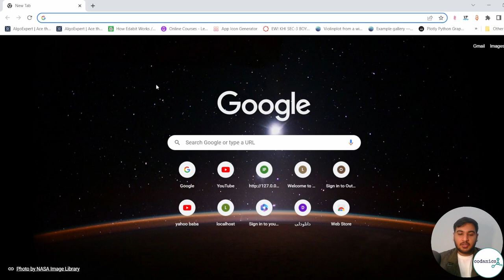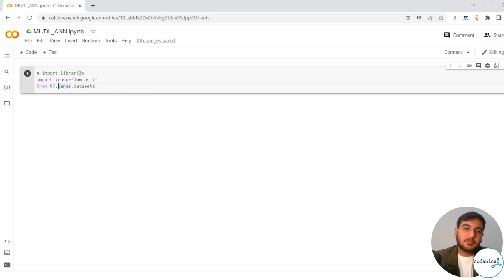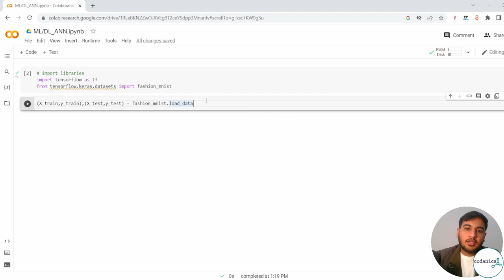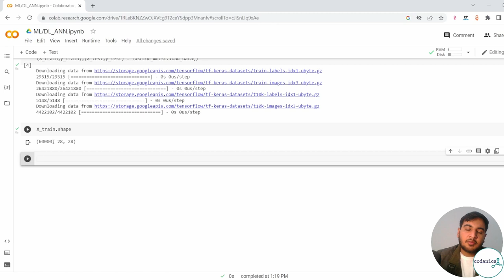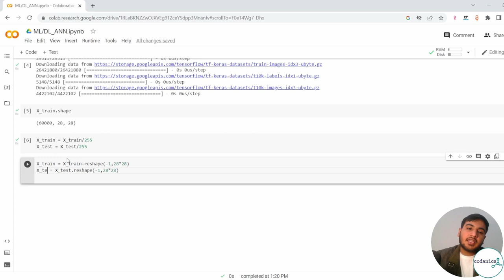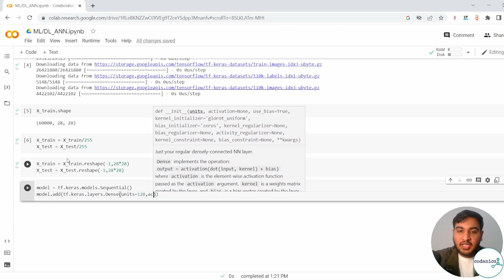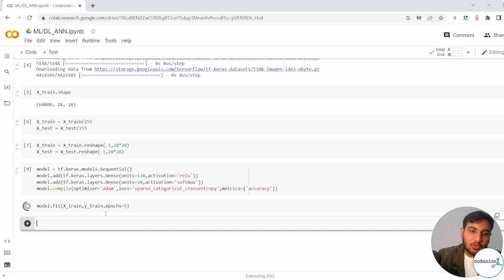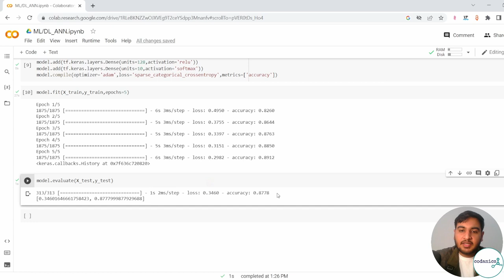Artificial Neural Network and applications | in Hindi/Urdu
Video Description:
In this video, we will be discussing Artificial Neural Networks and their various applications in Hindi/Urdu.

Artificial Neural Networks, or ANNs, are a type of machine learning algorithm that are modeled after the structure and function of the human brain. They are used to recognize patterns, classify data, and make predictions.

Some common applications of Artificial Neural Networks include image and speech recognition, natural language processing, and prediction of stock prices. These algorithms have revolutionized the field of machine learning and have opened up new possibilities for data analysis and decision making.

In this video, we will cover the basics of Artificial Neural Networks and delve into some of the more advanced concepts. We will also discuss the various applications of ANNs and how they can be used in real-world situations.

If you are interested in learning more about Artificial Neural Networks and their applications, then be sure to give this video a watch.